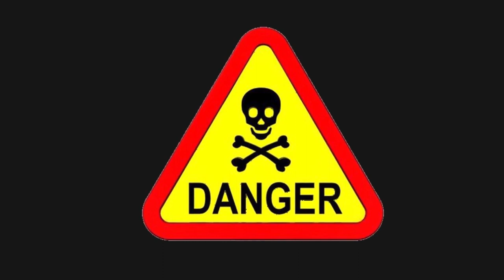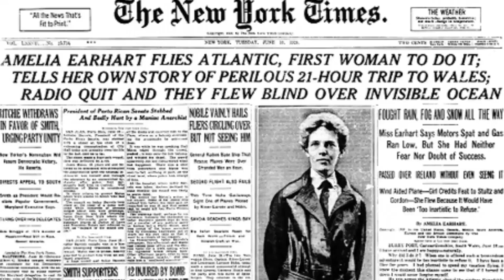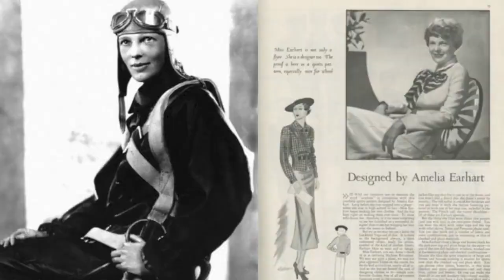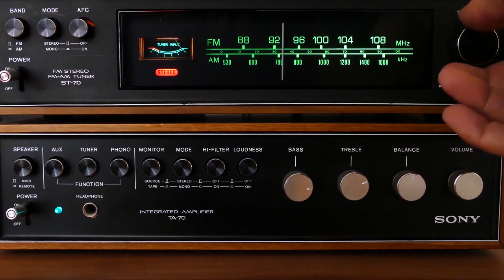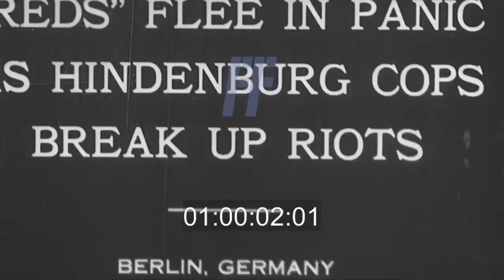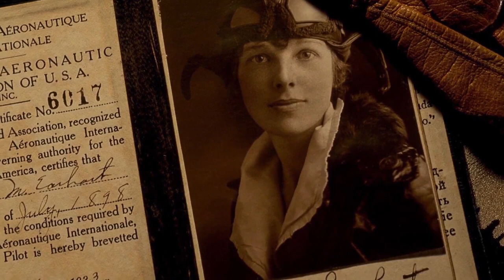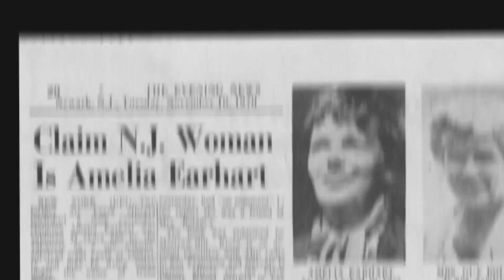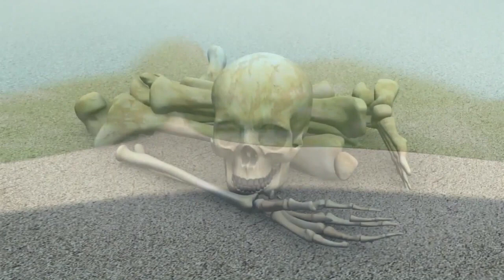The Mystery of Amelia Earhart's Disappearance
Join us as we delve into the mysterious disappearance of Amelia Rose Earhart, a tale that has captivated historians and mystery enthusiasts alike for decades. In "Amelia Earhart: The Unsolved Mystery That Changed Aviation," we leave no stone unturned, exploring the life, achievements, and enigmatic end of one of history's most intriguing figures. What led to the sudden vanishing of this aviation pioneer? Is there more to her story than meets the eye?

With exclusive insights and theories ranging from alien abduction to secret spy missions, this video promises an in-depth look at one of history's most fascinating unsolved mysteries. Did Earhart simply crash into the Pacific, or was her disappearance part of a larger, more complex narrative? We dive deep into the unknown, challenging what you thought you knew about this iconic figure.

Your support helps us uncover the truth behind history's most intriguing mysteries and bring these unknown stories to light. Have theories of your own or want us to tackle another historical enigma? Together, we can continue to explore the unexplained and keep the legacy of adventurers like Amelia Earhart alive.

CHAPTERS:
0:00 - Introduction
1:18 - Amelia Earhart First Flight
3:18 - Amelia Earhart Record Setting
4:35 - Solo Atlantic Flight
6:22 - Amelia Earhart Disappearance
9:58 - Alien Abduction Theories
11:10 - Disappearance Mystery
13:31 - Spy Mission Speculations
15:01 - New Identity Hypotheses
16:55 - Nikumaroro Island Evidence
19:01 - Plane Crash Investigations
21:50 - Conclusion